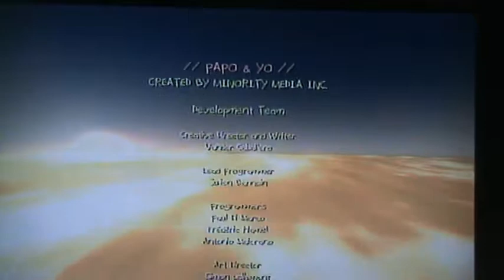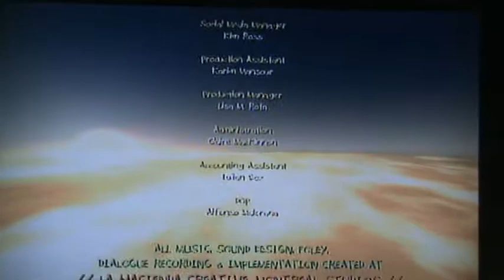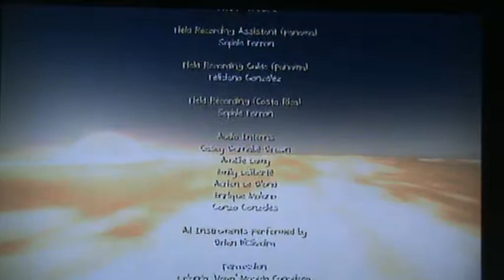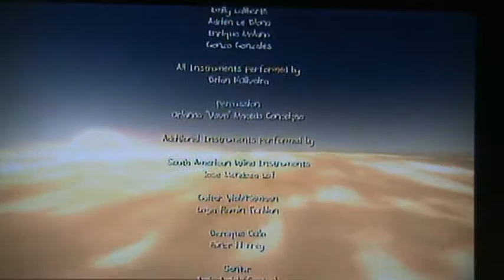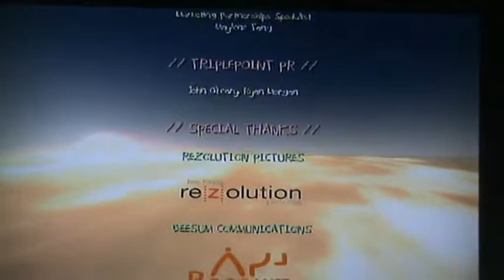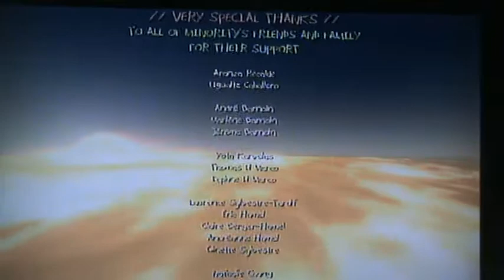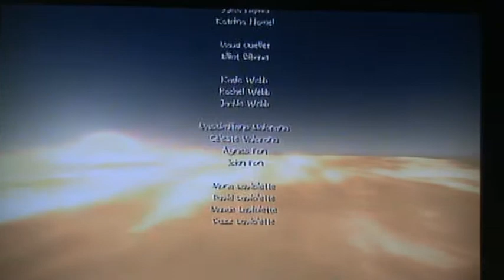Papo & Yo DEMO (Part 2 of 2)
Here is my Demo gameplay of Papo & Yo for the PlayStation 3 with live commentary